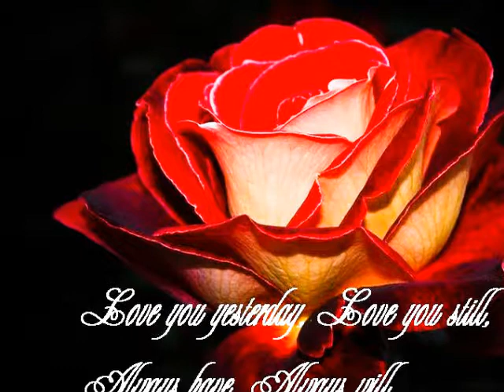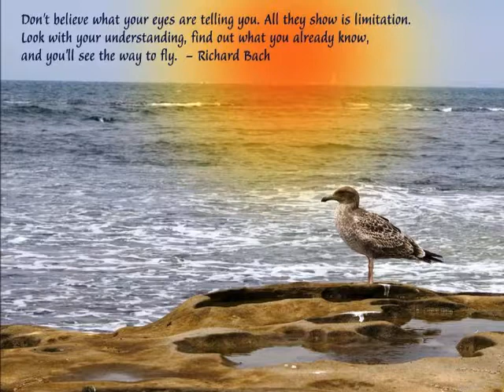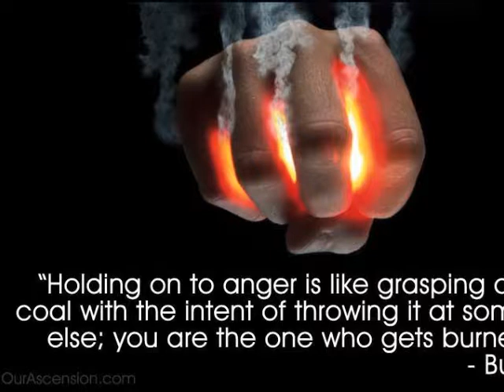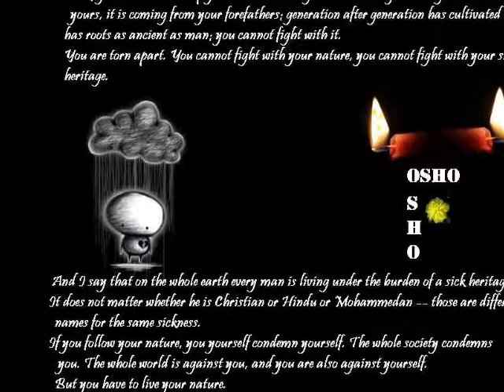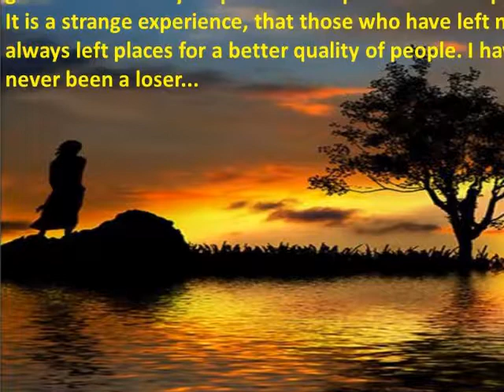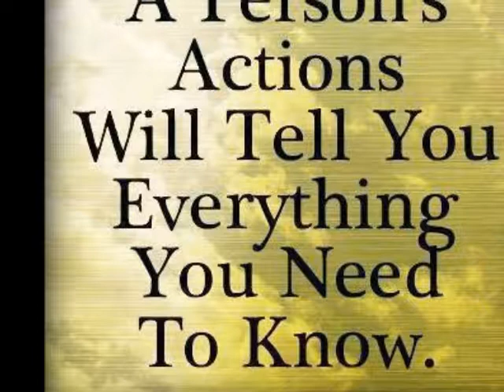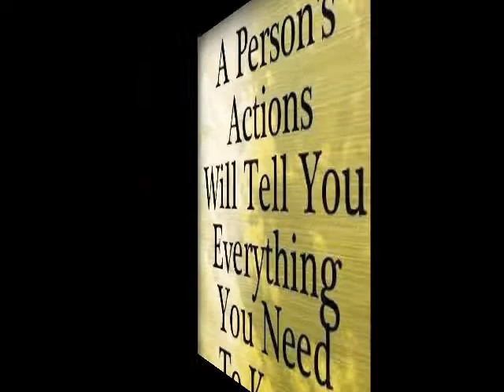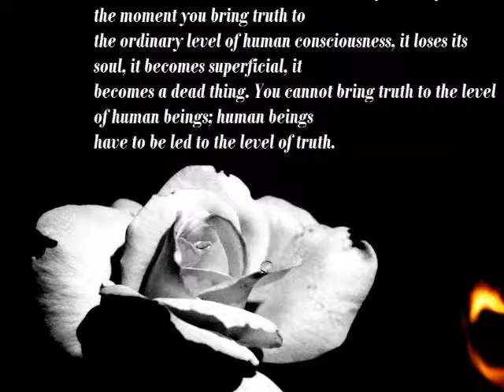THE DIAMOND SUTRA - CREATING DETERMINATION